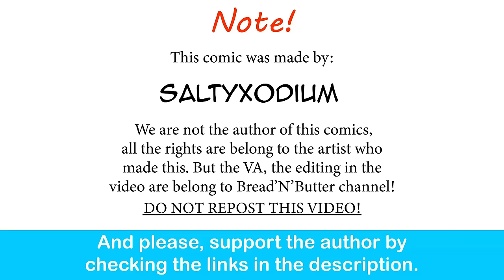My Adventures With Superman: Supergirl X Jimmy Olsen | SaltyXodium comic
Worth it.